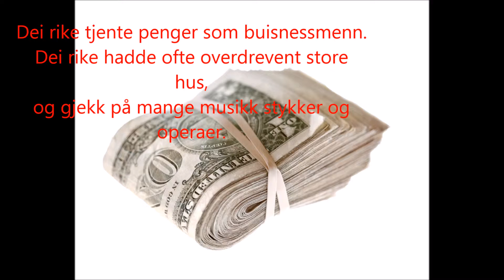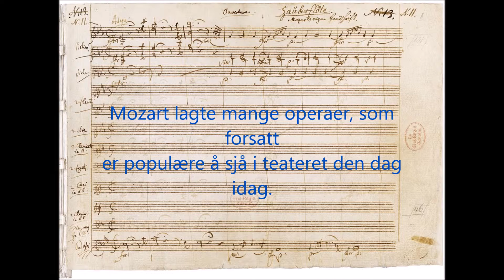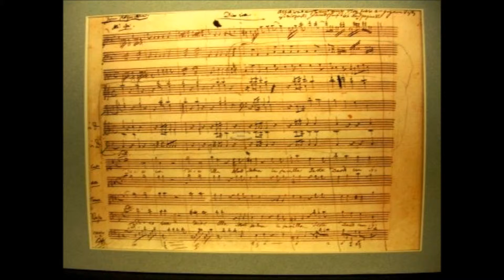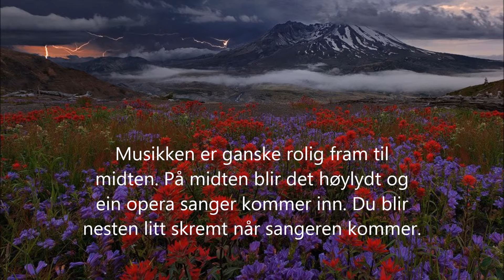wienerklassisismen mette marit hei. como estas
musikk prosjekt